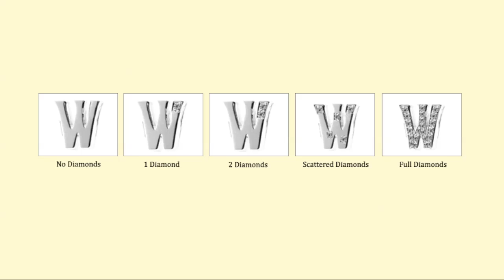eClarity Customization of Cufflinks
Discover how to create an exquisite design for your cufflinks.